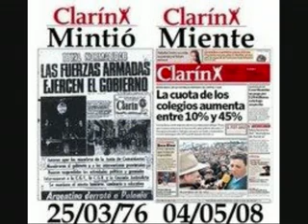ATTAQUE 77 - Dulce Navidad -.flv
feliz navidad llege borracho